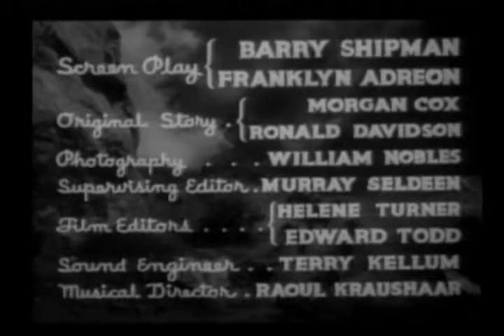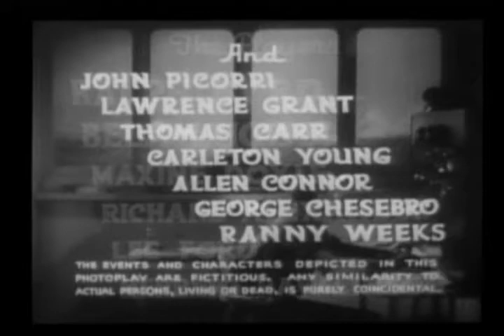The Crash (1937) - SOS Coast Guard